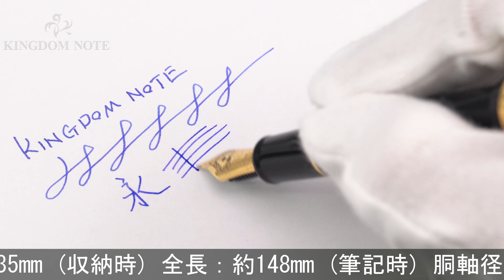SAILOR セーラー 万年筆 プロフィットスタンダード ブラック 細字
外観スレ･小キズ等多少使用感見られますが、普段使いに気兼ねなくご使用いただけるコンディションです。オーソドックスで実用的な万年筆です。高い人気を誇るハイコストパフォーマンスモデル。

本体材質：樹脂
ペン先材質：14金
字幅：細字
機構：カートリッジ、コンバーター両用式
全長：約148mm (筆記時)
胴軸径：約12mm
キャップ径：約15mm (クリップ除く)
最大径：約17mm (クリップ含む)
重さ：約17g
付属品：なし